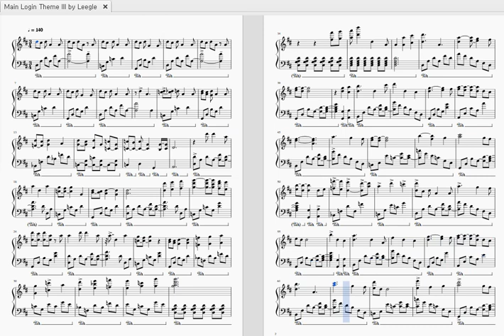메이플스토리 로그인 BGM 3 악보 (Maplestory Main Login Theme III sheet music)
Leegle 님이 연주하신 로그인 BGM 3(Main/Login Theme III) 악보입니다.
수정사항 생기면 추가하겠습니다.

수정 사항
- 16마디 B3 추가
- 25마디 D4 제거
- 78마디 F♯4 추가
- 강약 조절 추가
- 기타 표기 변경

악보 공유는 유리글님의 방침 변경에 따라 중단될 수 있습니다.